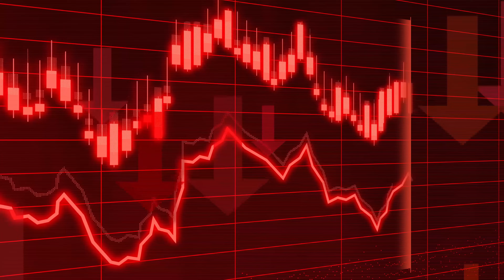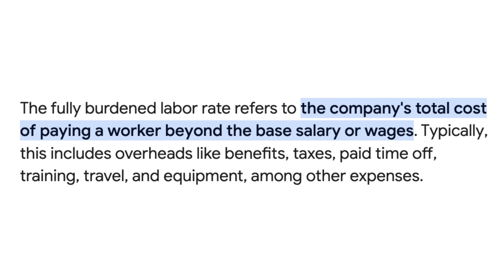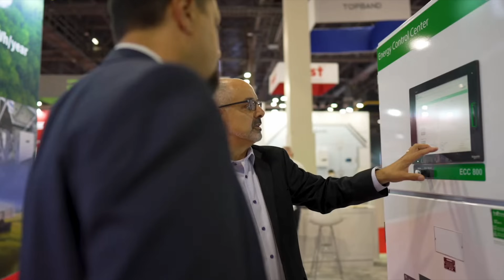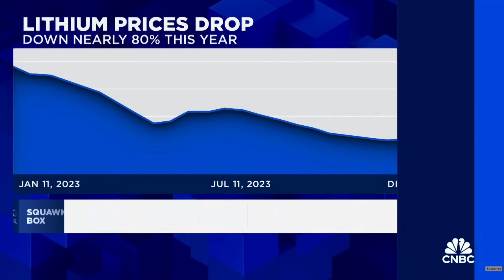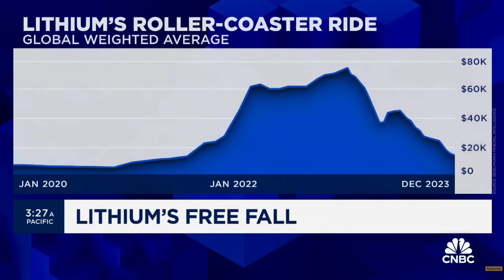IT'S BEGUN! The Solar Battery CRASH of 2025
0:00 - Intro
0:26 - Install Time
2:47 - Meter Collar
3:59 - Basic Economics
6:15 - Material Prices
8:15 - IRA Incentives
9:15 - Hold off?